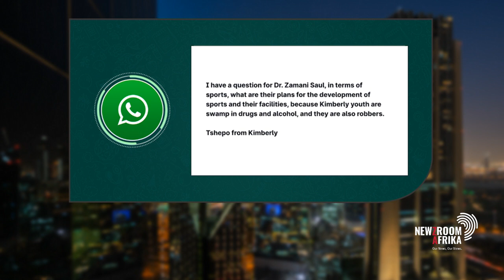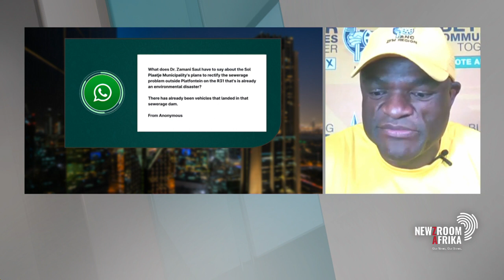Dr Zamani Saul on burning service delivery in Northern Cape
There have been growing similar complaints in other provinces including Gauteng and the Northern Cape.

ANC chairperson in the Northern Cape, Dr Zamani Saul discusses these burning issue at length with him.